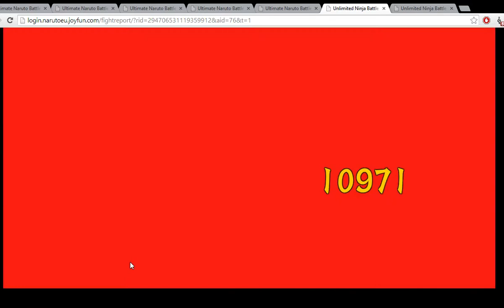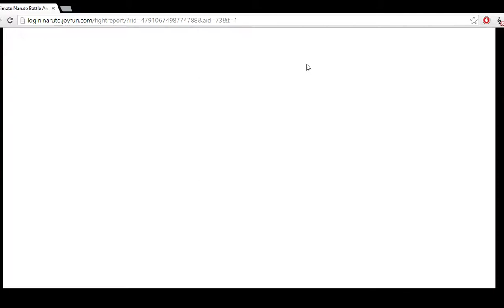US/EU Battle Montage #2 Jubi Madara & 4th Kazekage